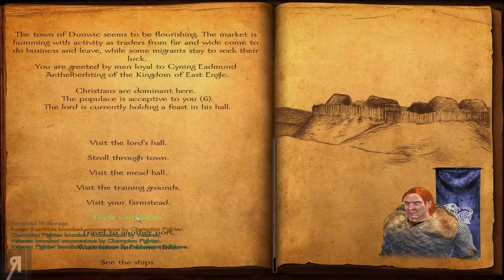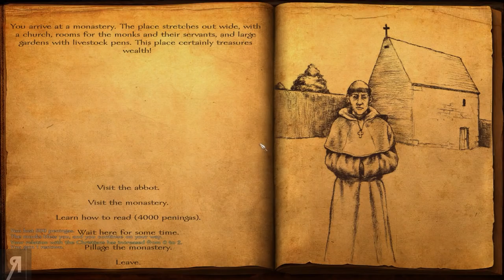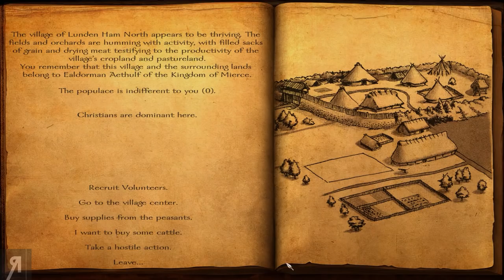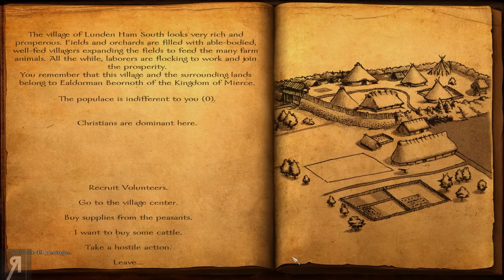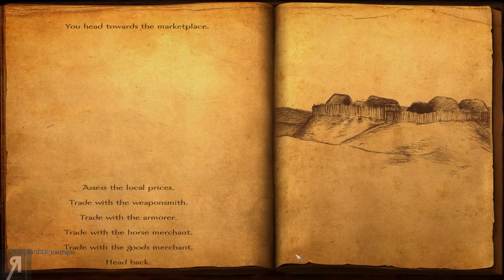Viking Conquest Reforged Gameplay Let's Play Part 10 (DONATIONS)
Viking Conquest Reforged Gameplay Let's Play Part 10 (DONATIONS) - Viking Conquest Reforged Edition is a completely free update to all owners of Viking Conquest, which adds a host of new features and content as well as re-balancing and fixing previous issues with the DLC. Play through an all new storyline set in dark, mysterious Ireland, befriend a canine companion and master the art of fighting with the unpredictable Berserker units. Rekindle your passion for Viking warfare and reforge your path in this much improved version.

● Roberto Heese
● The_Grim_Reaper
● Uncle Bob
● Fyhrr Skvelt
● Zachary Galvez
● David MacLeod
● Rod Shaft
● Andrew Snook
● John Cameron
● Kevin Lust

● What is Viking Conquest Reforged Edition ?